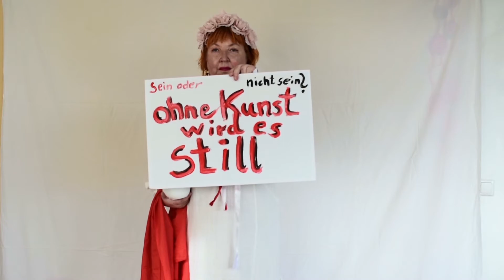ohne kunst ist es still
Eine Initiative von Künstlern